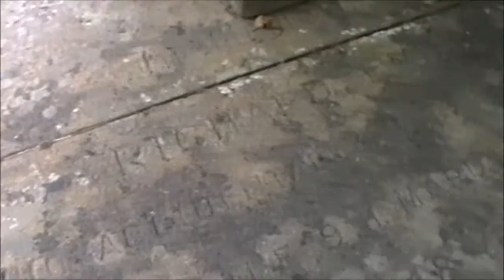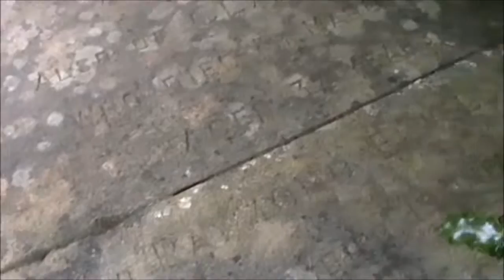St. Andrew's Netherton - The Emms memorial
Located for a F.A.G. member.